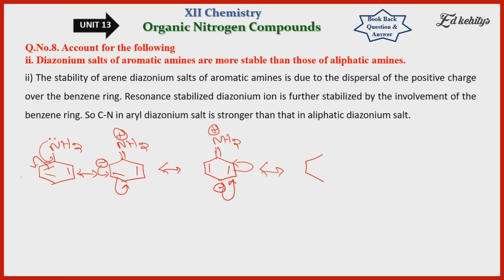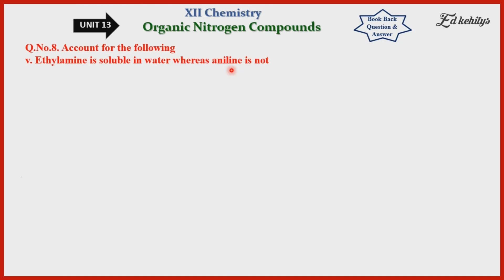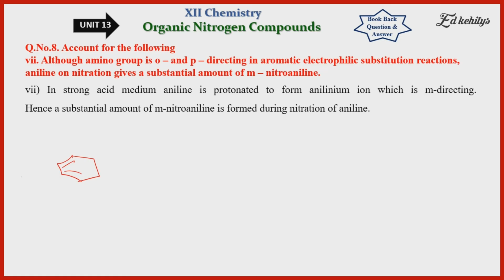Q.No.8 |Unit-13 |Chemistry 12 |English Medium |SaravananTK |Ed Chemistry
XII Chemistry